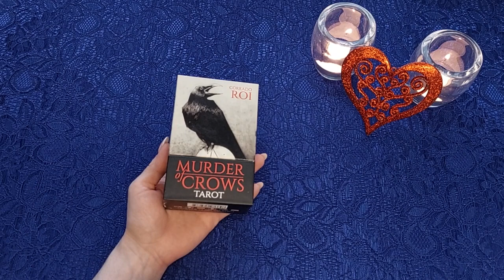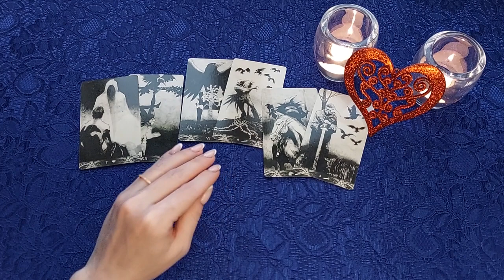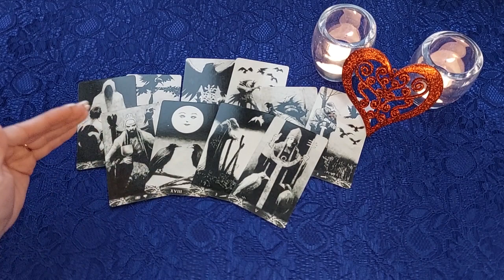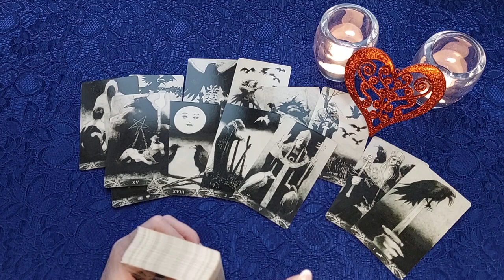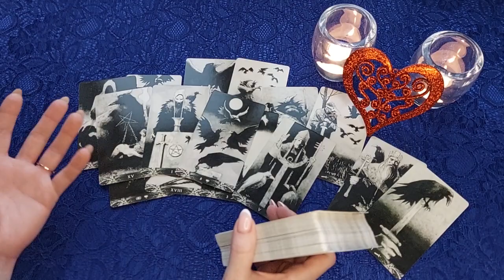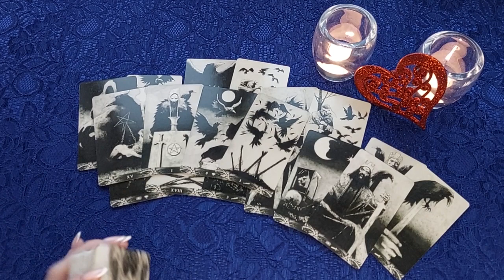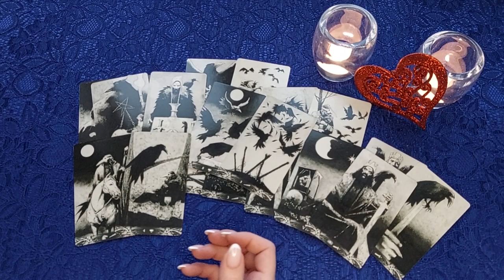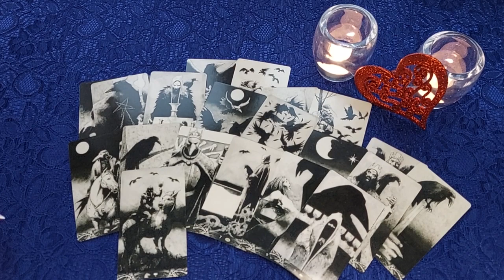КРИК ЕГО ДУШИ О ВАС! 😭 Разговор с его душой 😥 Таро Онлайн Расклад 💥 Life-taro. Tarot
Расклад таро бывает разный, но гадание в формате таро онлайн позволяет посмотреть любой вопрос в любое время и в любой точке мира! Сегодня у нас будет гадание и расклад на новые отношения! Гадание на Черном Таро.